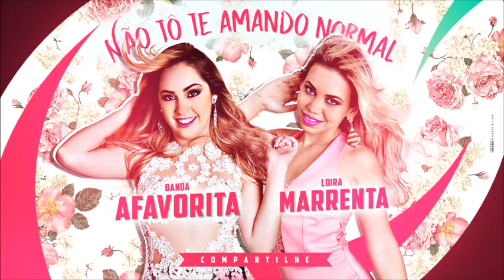BANDA A FAVORITA PART. LOIRA MARRENTA - NÃO TO TE AMANDO LEGAL - MÚSICA NOVA 2017